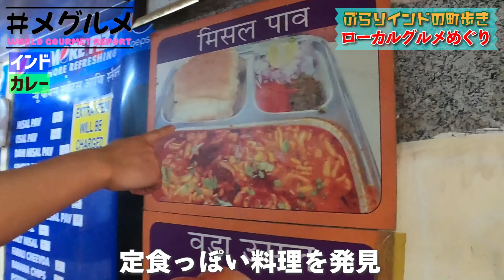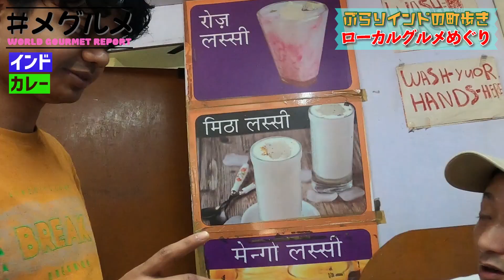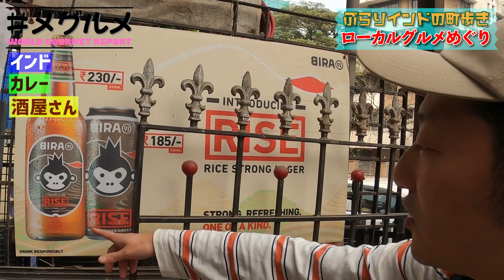アジアNO.1の安ウマご飯はインド！？🇮🇳｜東南アジアの比じゃない！コスパ GOODなインドのグルメをご紹介！！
【旅のご支援】 この挑戦は皆さんから寄付、ご支援で成り立っています。 旅への寄付をして下さる方は下記のサイトからご自身で寄付金額を決めて頂いて応援金を送れる仕組みになっています。ご支援のほど何卒よろしくお願いいたします。

【随時、旅の近況をつぶやいてます。こまめにツイートしているので是非】 →Twitter

【voicyでは旅の裏側であった面白こばなしが盛りだくさん。音声で楽しみたい方はこちら】

【企業様のコラボ案件、番組制作依頼などはこちらから】

動画編集 by いさぶろう(from WORLD REPORT CHANNELメンバー)